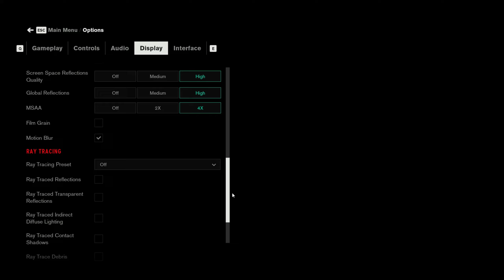RTX 2060 vs RTX 4060 Ti | Test In 20 Games at 1080p | 2023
In this video, I compare the gaming performance of two graphics cards - the RTX 2060 6GB and the RTX 4060 Ti 8GB - at 1080p resolution. I tested both cards in 20 different games, to give you a comprehensive overview of their capabilities. Watch the video to see the results and find out which card is the best fit for your gaming needs...

● 00:00 Intro
● 00:13 Warzone 2
● 01:23 The Last of Us
● 03:00 Hogwarts Legacy
● 03:56 Resident Evil 4 Remake
● 04:44 Far Cry 6
● 05:38 Uncharted LOTC
● 06:26 Hitman 3
● 07:14 Cyberpunk 2077
● 08:30 Spider-Man Remastered
● 09:21 Days Gone
● 10:28 Dying Light 2
● 11:26 Shadow of the Tomb Raider
● 12:39 A Plague Tale Requiem
● 13:21 God of War
● 14:32 Red Dead Redemption 2
● 15:51 Control
● 16:58 Assassin's Creed Valhalla
● 18:17 Forza Horizon 5
● 19:19 Watch Dogs Legion
● 20:28 Horizon Zero Dawn

● PC SPECIFICATION
● CPU: AMD Ryzen 7 5800X3D
● Cooler: MasterAir MA410P CPU Air Cooler
● Casing: Cooler Master MasterBox MB511 ARGB Mid-Tower Case
● GPU1: Palit RTX 2060 Dual OC 6GB
● GPU2: PNY RTX 4060 Ti VERTO 8GB
● MOBO: TUF GAMING B550M-PLUS (WI-FI)
● RAM: VENGEANCE® RGB PRO 16GB (2 x 8GB) DDR4 3600MHz C18
● PSU: DeepCool DQ850-M-V2L 850W
● OS: Windows 10 Pro 21H2 64 bit
● SSD: Samsung 850 EVO 250GB
● HDD: SEAGATE ST2000DM006 2TB